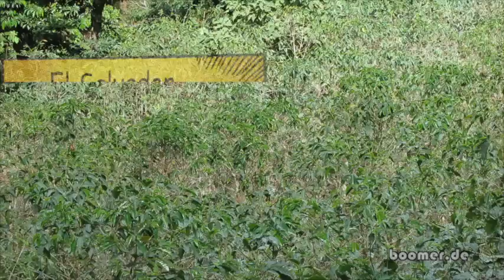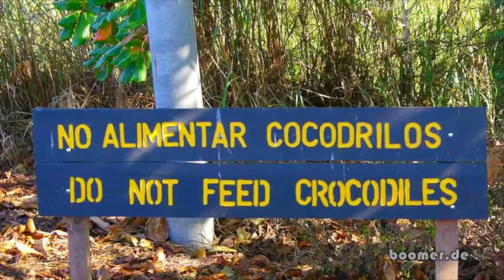Ab durch die Mitte - Impressionen aus Zentralamerika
Wir haben einige Eindrücke unserer 3-monatigen Reise durch Zentralamerika zusammengefasst. Es fällt jedoch schwer die Vielfalt der acht Länder Zentralamerikas in einen kurzen Videoclip zu fassen. Wir werden sicherlich nicht jedem Land gerecht...